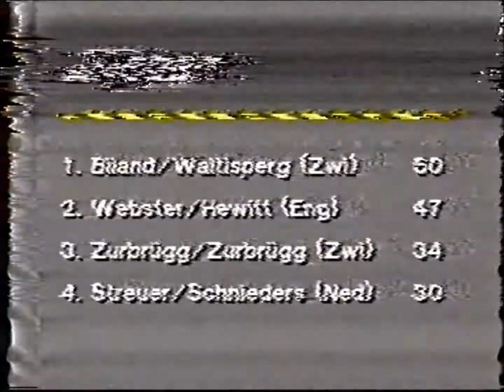FIM Sidecar World Championship Salzburgring 1988